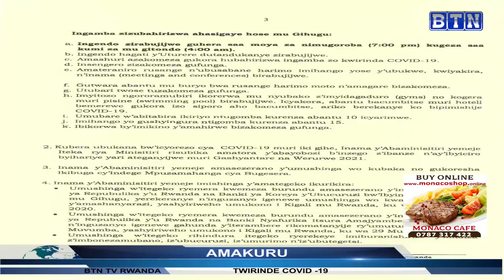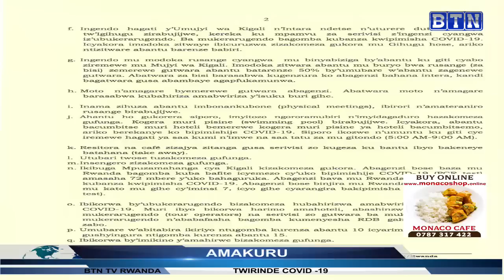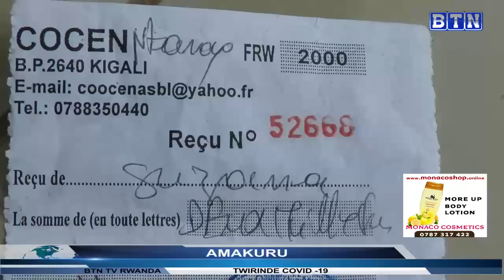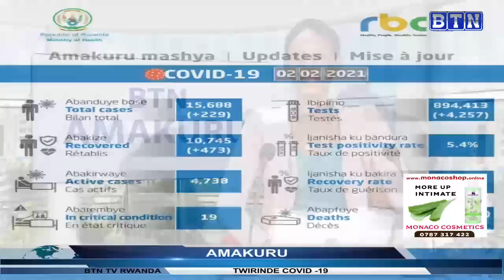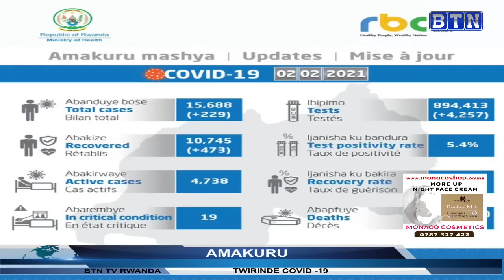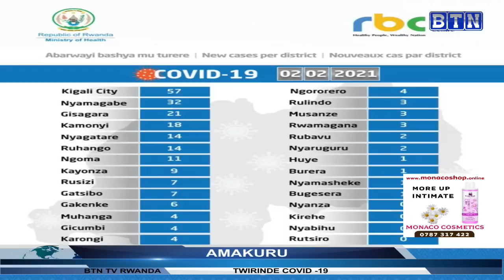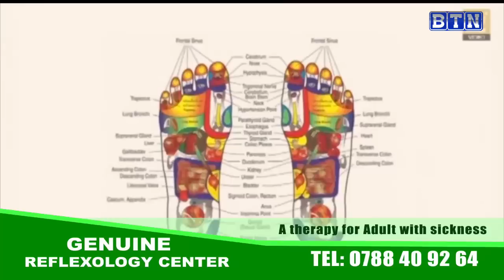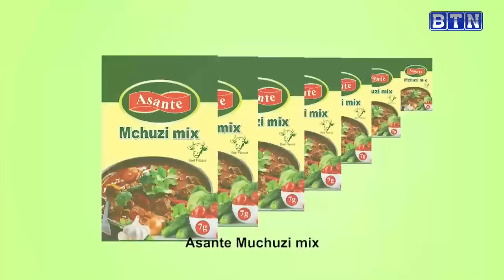AMAKURU YA SAA SITA 3/02: Kicukiro: Abana baratabaza bavuga ko basambanywa n'umwe mu barezi babo